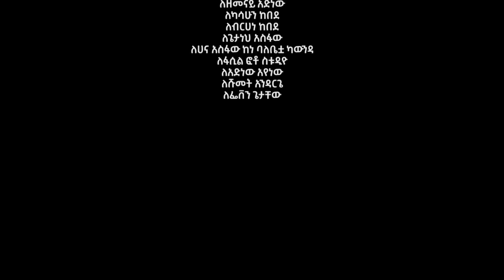Tilahun Anbese - Dena Hugni | ደና ሁኝ - New Ethiopian Music 2021 (Official Video)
Ethiopian Music : Tilahun Anbese | ጥላሁን አንበሴ - Dena Hugni | ደና ሁኝ - New Ethiopian Music 2021 (Official Video)